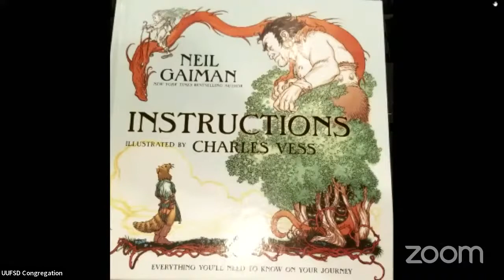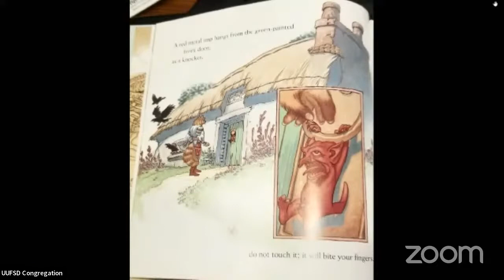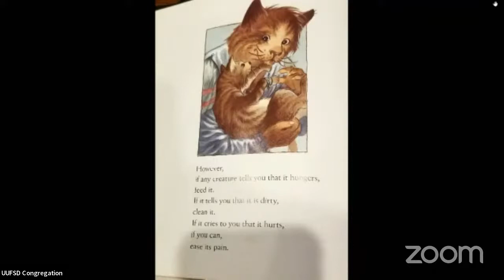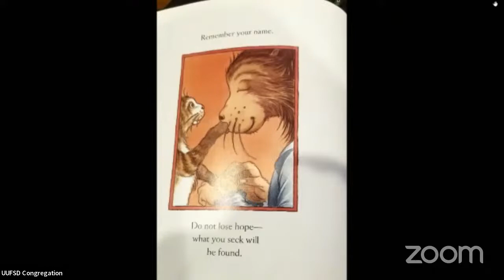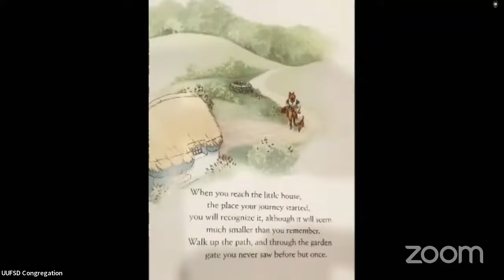UUFSD Sunday Service, May 8, 2022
Guest Speaker Michael Eselun on "Ecotones"
Visit us at UUFSD.org